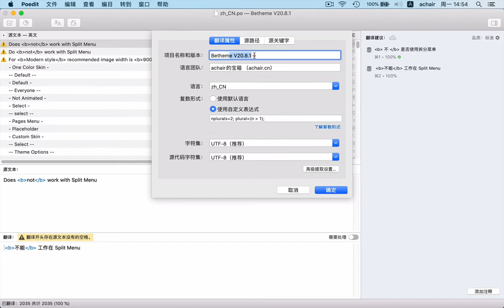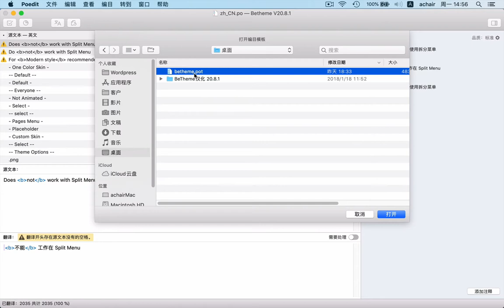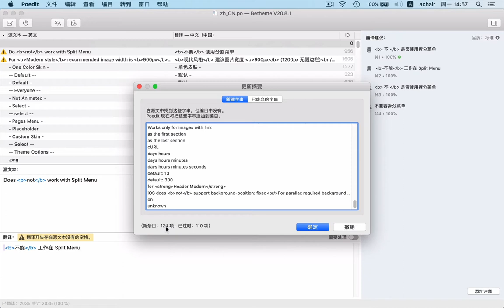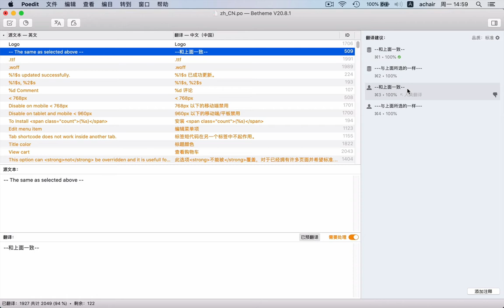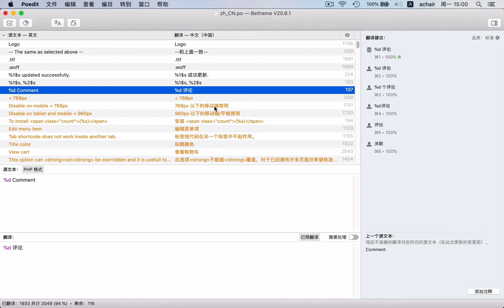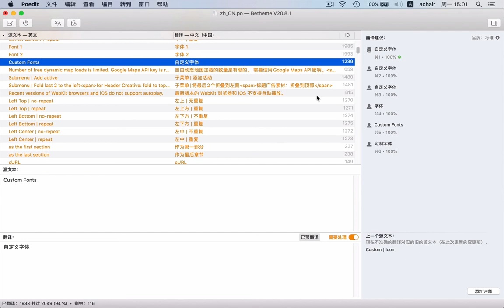POEDIT软件使用方法（快速上手）汉化BeTheme WordPress主题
POEDIT 汉化WordPress主题和插件》完整版课程